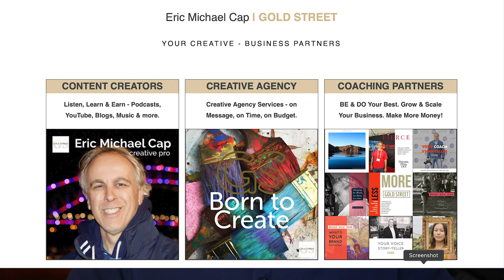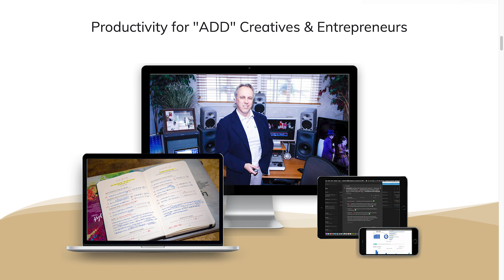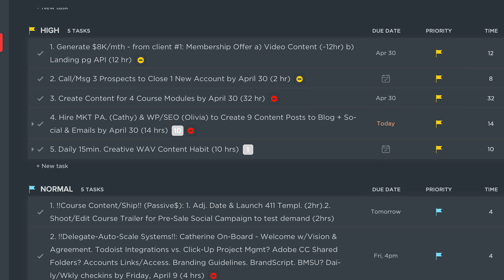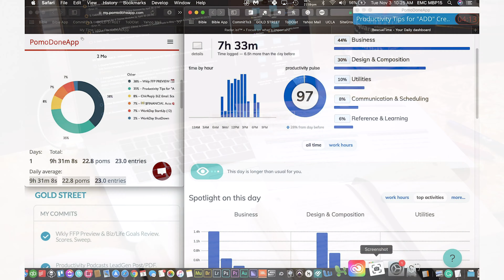Productivity for "ADD" Creatives & Entrepreneurs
Course Preview Trailer for "Productivity for (ADD) Creatives & Entrepreneurs" by Eric Michael Cap @ GOLD STREET. Pre-Order or Learn More @